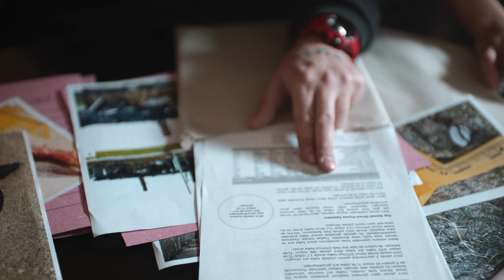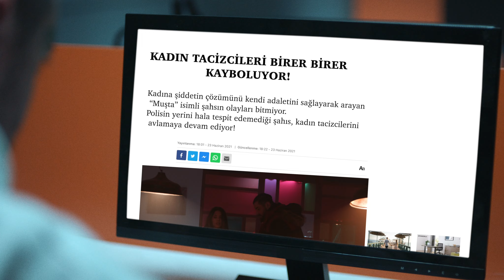Muşta - Ateş Et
Director: Murat Karakullukçu
Mix&Mastering: Çağıl Nuhut
Edit: Ahmet Ünlüeser
Director of photography: Murat Karakullukçu
Chief Lighting Technician: Okan Şahin
First Assistant Director: Hakkı Kontaş
First Ac: Aytuğ Budulgan
Digital İmaging Techician: Haydar Türkmen
First Camera Assistant: Berkan Karabulut
Best Boy: Aykut Yılmaz
Electrical Assistant: Mehmet Mustafa Kılınç
Electrical Assistant: Burak Yağız
Panther Operator: Halil Salman
Scenario: Utku Ceren Deniz Kasarcı